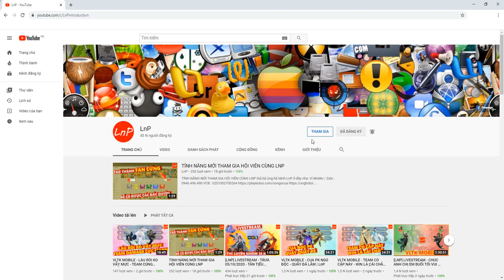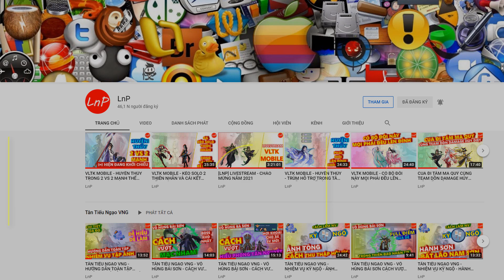VÕ LÂM 1 MOBILE - ĐÂY LÀ VIDEO CHIA SẺ CÁCH XÂY DỰNG ĐƯỜNG MÔN NỎ TIỄN - BÃO VŨ | LnP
VÕ LÂM 1 MOBILE - PHÂN TÍCH VÀ GỢI Ý CÁCH XÂY DỰNG KỸ NĂNG - TIỀM NĂNG VÀ BÍ KÍP CHO ĐƯỜNG MÔN NỎ TIỄN - BÃO VŨ | LnP

3/ Raven & Kreyn - So Happy [NCS Official Video]